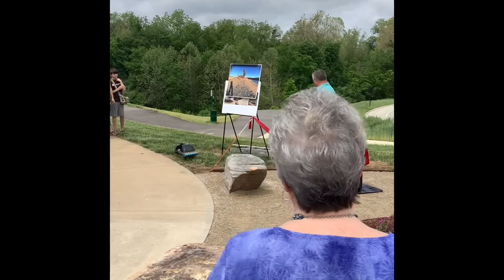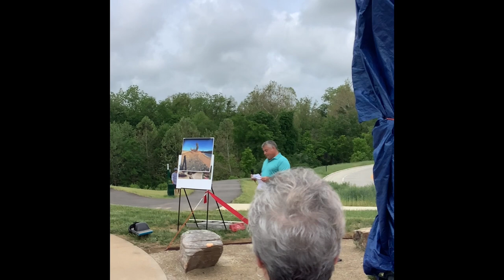Monarch grove ribbon cutting ceremony in chesterfield Missouri🦋🐛🌎🦋🗺🌮🍕🍄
I went to the monarch grove ribbon cutting ceremony in chesterfield Central Park in chesterfield Missouri and I had fun and I had a little minty treat and yes the treat was so good and the best part was the sculpture unveiling the sculpture is pretty amazing 🤩 so if you guys want to check out the sculpture head to chesterfield Central Park in chesterfield Missouri
It is on the west side of the chesterfield Central Park lake trail it’s pretty amazing that I got to go to the ribbon cutting ceremony also i would like to give a shout-out to my mom for taking me there
And also i would like to wish everyone’s mom  a happy Mother’s Day